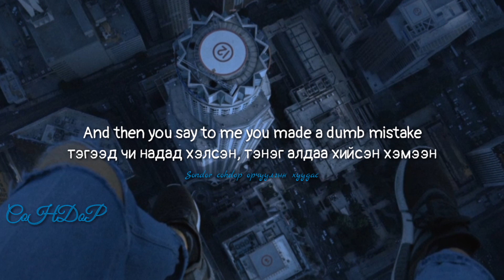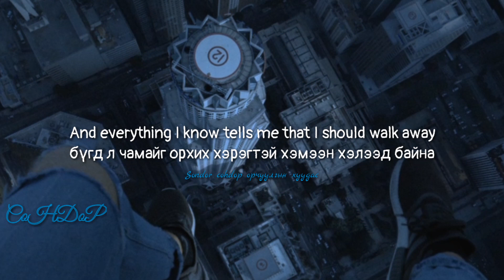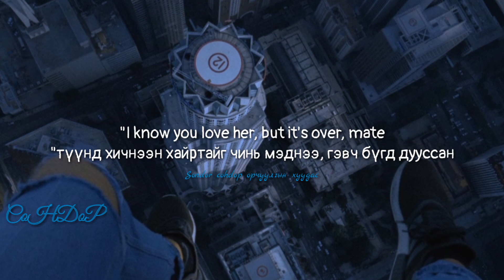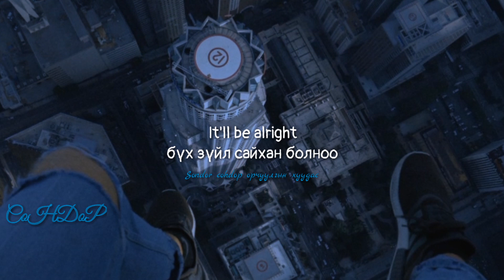[MGL SUB] Dean Lewis - Be Alright